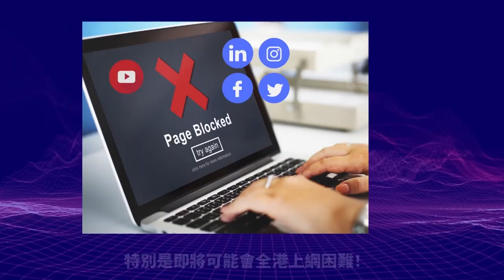12.16【特區玩出火！】香港政府慘被玩弄，不願意付費賣國歌廣告！網民揭露"國歌"另一搜尋結果，藍絲玻璃心粉絲了！主持: Johnny Fok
12.16【特區玩出火！】香港政府慘被玩弄，不願意付費賣國歌廣告！網民揭露"國歌"另一搜尋結果，藍絲玻璃心粉絲了！